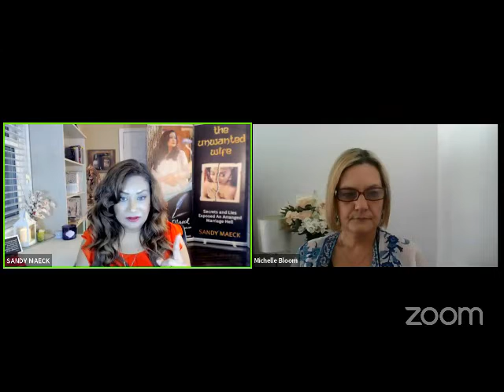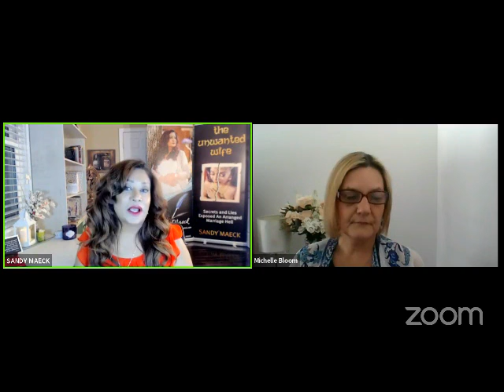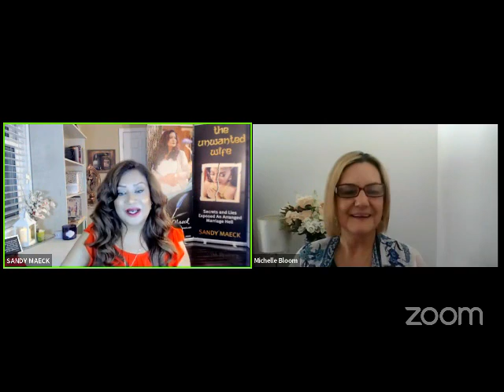How to Burst Income Glass Ceiling - 𝗧𝗵𝗲 𝗩𝗼𝗶𝗰𝗲 𝗟𝗶𝘃𝗲 𝘄𝗶𝘁𝗵 𝗦𝗮𝗻𝗱𝘆 featuring Michelle Bloom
𝗧𝗵𝗲 𝗩𝗼𝗶𝗰𝗲 𝗟𝗶𝘃𝗲 𝘄𝗶𝘁𝗵 𝗦𝗮𝗻𝗱𝘆 and Michelle Bloom 𝗹𝗶𝘃𝗲 𝗼𝗻 𝗙𝗮𝗰𝗲𝗯𝗼𝗼𝗸!

This live talks about busting through money mindset blocks, high converting feminine sales methods, and wealth creation strategies.

The talk also 𝘴𝘩𝘢𝘳𝘦s 𝘵𝘩𝘦 𝘴𝘵𝘰𝘳𝘺 𝘰𝘧 𝘢 known Financial Wellbeing Specialist and amazing coach based in Brisbane, Australia and how she experienced many emotional trauma’s in her life from childhood domestic violence, teen rape, and divorce from a narcissistic, cheating husband.

Signature presentations of this video are:
1. How to Avoid the 7 common mistakes causing Australian women to be left struggling on the age pension or in poverty (Financial planning presentation)
2. How to avoid the 3 massive mistakes causing female entrepreneurs make
causing revenue plateaus and feast and famine income cycles (money
mindset and sales mindset presentation)

𝘓𝘪𝘴𝘵𝘦𝘯 𝘵𝘰 𝘵𝘩𝘪𝘴 𝘸𝘰𝘯𝘥𝘦𝘳𝘧𝘶𝘭 𝘴𝘵𝘰𝘳𝘺 as she shares her story openly to help other women overcome their unhealed wounds combined with her practical, no-nonsense style.

Catch Sandy's regular Facebook live every Friday at 7:30 EST